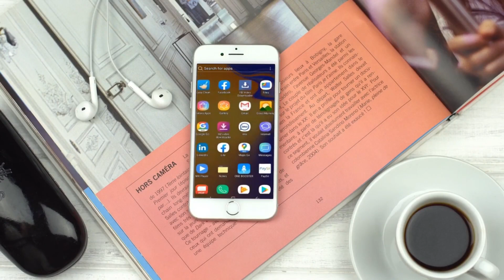BULSHADA MAGAALADA GAALKACYO OO ARAGTIDOODA KA DHIIBTAY SHIRKA GAROWE KA SOCDA